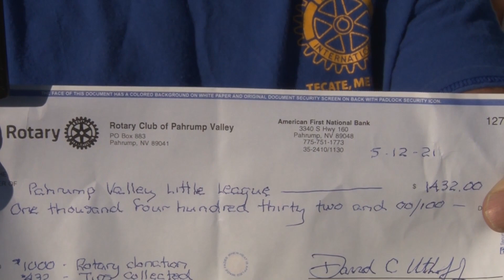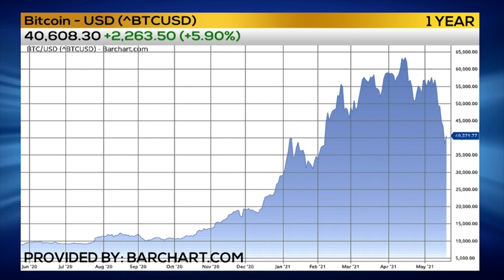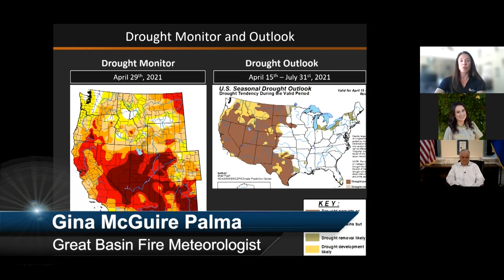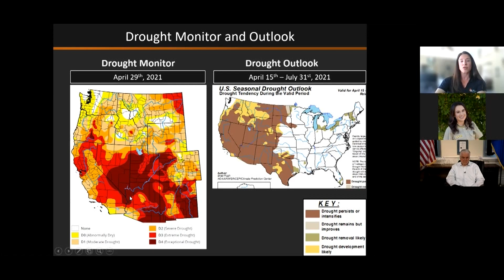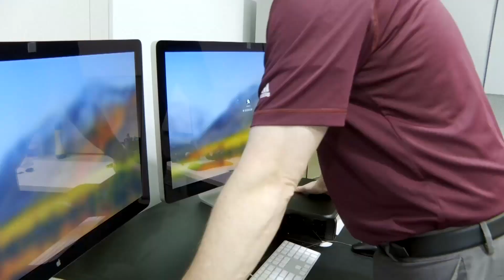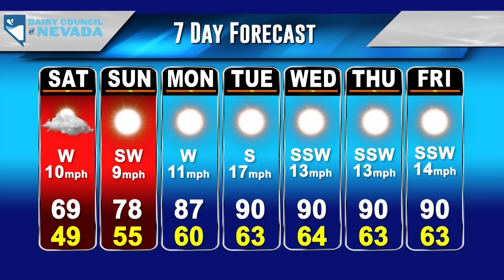KPVM Local News 25 05/21/2021